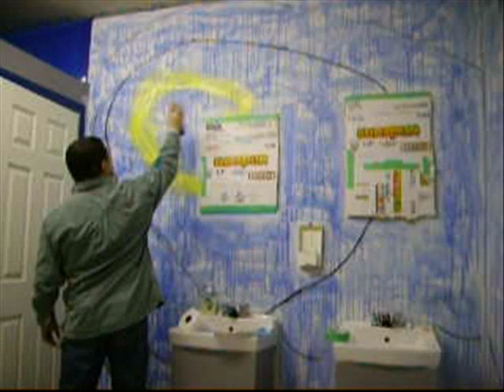mural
I am half way dun on the mural at 4555
living Arts Center in Niagara Falls On. I am having a show there April 28
The mural is in the men washroom they won't allow me in the girls. Music by Tony Antidormi children CD FEEL THE BEAT